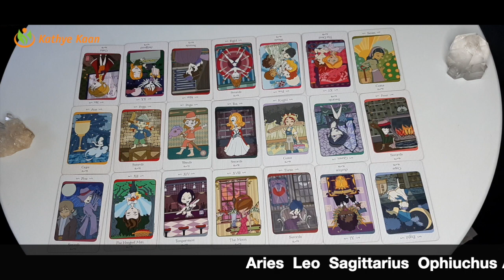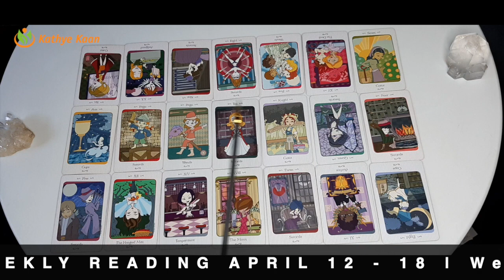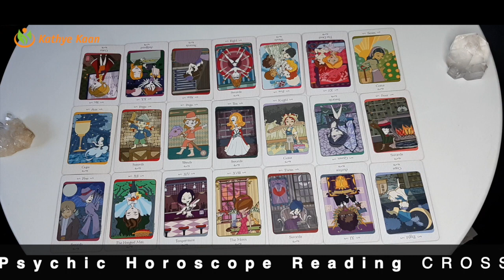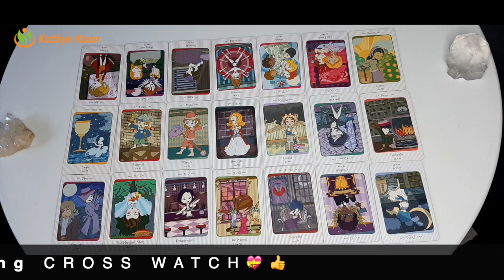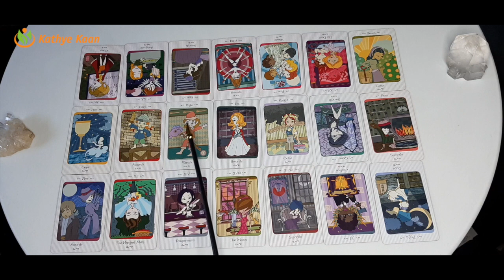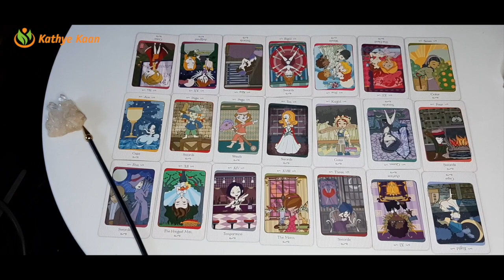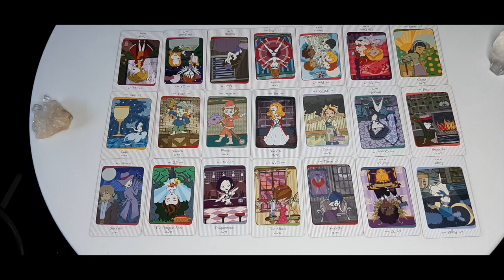Pisces Cancer Scorpio WEEKLY READING APRIL 26 02 dishonesties informations Tarot Psychic Horoscop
Pisces  Cancer Scorpio WEEKLY READING APRIL 26 - 02 dishonesties informations Tarot Psychic Horoscope Reading

Kathye